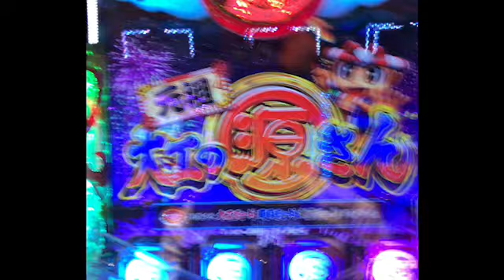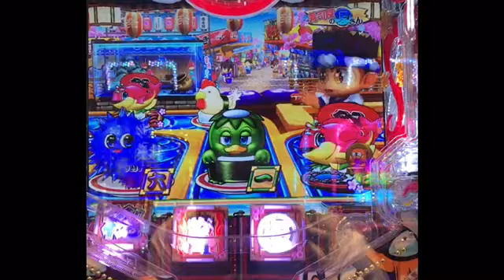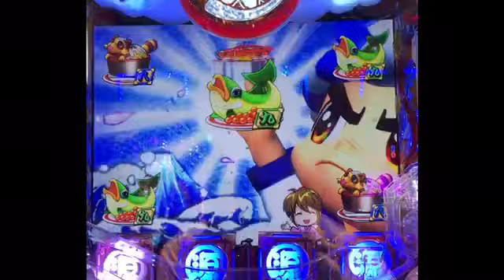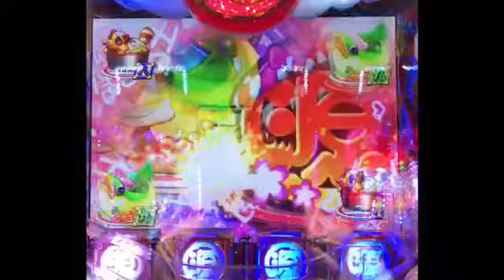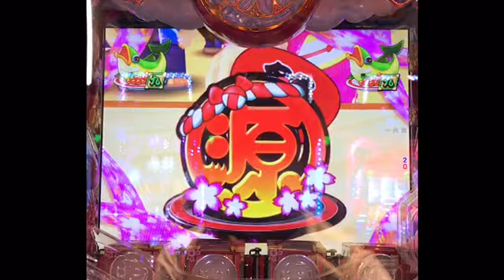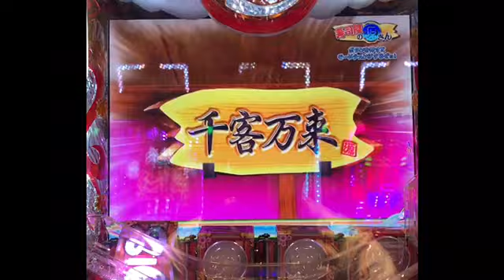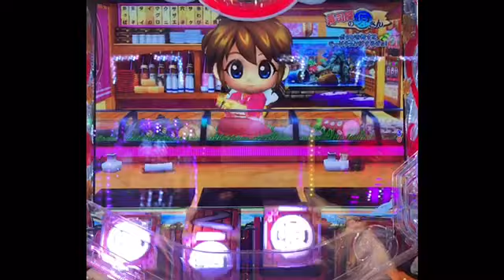パチンコ大工の源さん 寿司屋の源さん最新台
パチンコ、解説付き